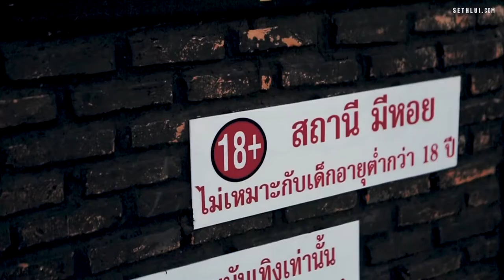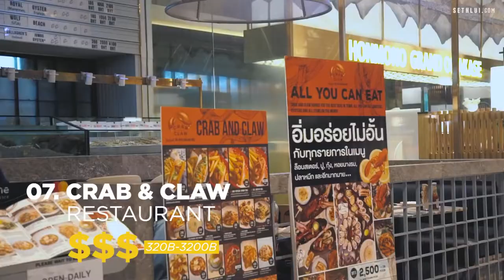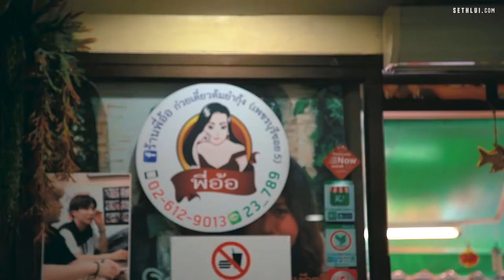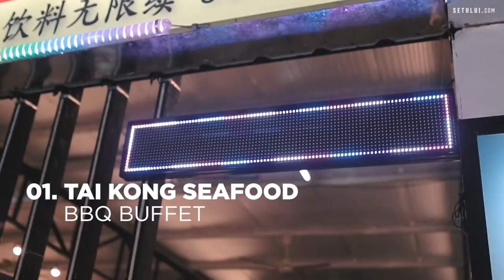THAILAND TOP 10 BEST SEAFOOD RESTAURANT IN 2020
We compiled for you the best of Bangkok's seafood to make sure every meal you have in Bangkok is always aroy maak maak.

1. Tai Kong Seafood Buffet

2. Laemcharoen Seafood

3. T & K Seafood China Town, Bangkok

4. Pee Aor Tom Yum Goong Restaurant

5. Never Die Seafood (Rod Fai Market)

6. Kung Tep Seafood (Rod Fai Market)

7. Crab and Claw

8. Staneemeehoi Restaurant

9. Sornthong Seafood Sornthong Restaurant

10. Mungkorn Seafood BBQ buffet